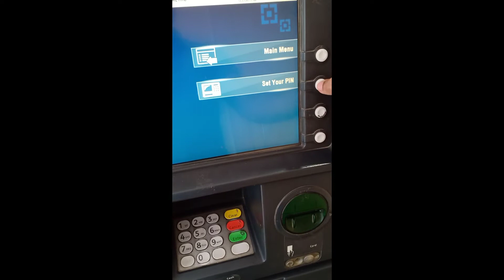hdfc atm pin generate kannada | how to generate atm pin hdfc debit/credit card in kannada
hdfc atm pin generate in atm
ATM
Step1 Call IVR to get the OTP (One Time Password) on your registered mobile number for PIN generation at the ATM
Step2 Insert your credit card at the HDFC Bank ATM and on the language selection screen, choose
Step3 " Create new ATM PIN using OTP " option
Step4 Enter OTP received on your mobile